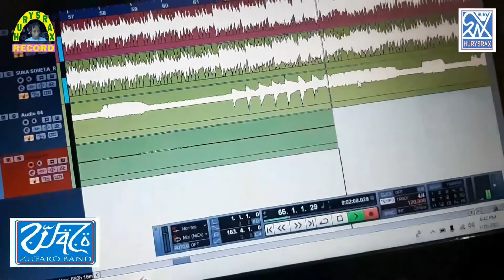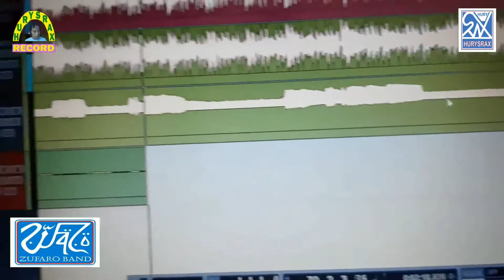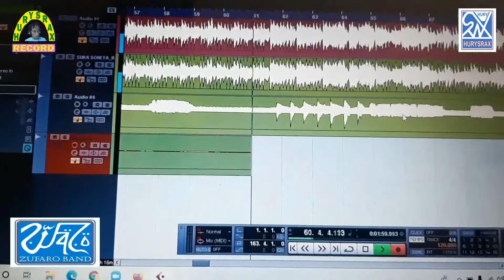Hury Srax kembali bersilaturohim dengam H. Zamzam 1001 ( Caca Handika )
Sebuah karya Caca Handika sebagai salam FORSA yang dihadirkan oleh Hury Srax dan H. Zamzam 1001